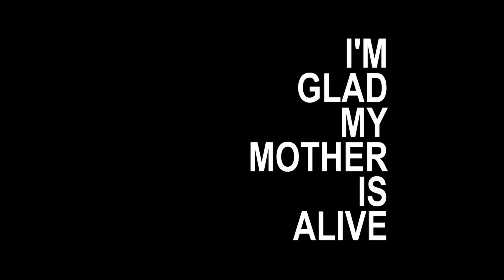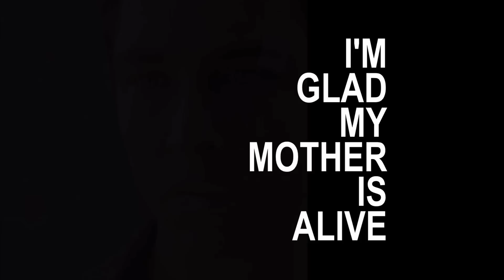I'm Glad My Mother Is Alive (2011) Official HD Movie Trailer - a#P5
2p#2ip n%kao9 qQ3#4f
Thomas has spent the years between the ages of seven and twenty looking for Julie, his biological mother. Without telling his adoptive parents, he finds the woman who abandoned him when he was four and starts to lead a "double life" with her.
2p#2ip n%kao9 qQ3#4f